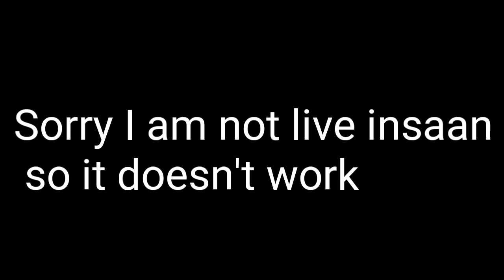"@Mythpat" and "@Live insaan" please comment here